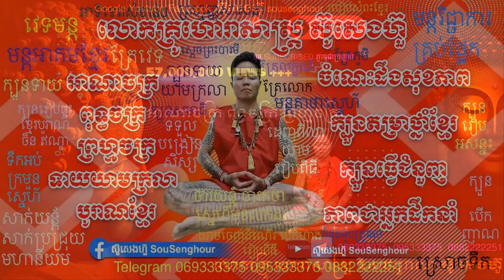11 សម្លោកមនុស្សកើតថ្ងៃ ទី11 ក្បួយទាយបូរាណខ្មែរ ចិន ឥណ្ឌា រាមកេរ្តិ៍ ក្បួនទាយបញ្ចក្ខន្ធ័ លោកគ្រូហោរាស